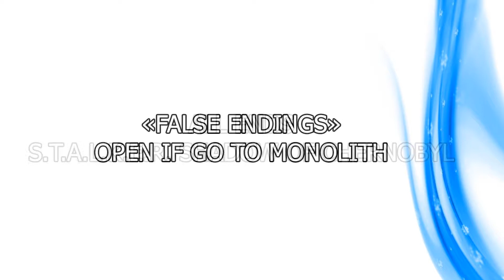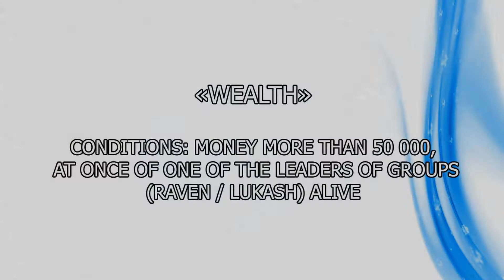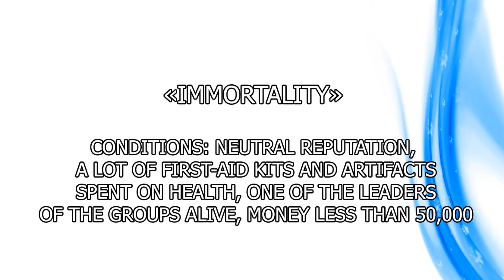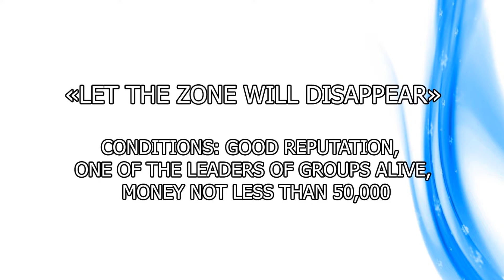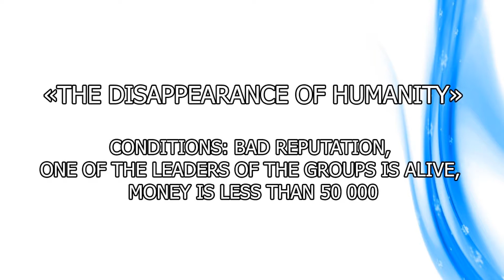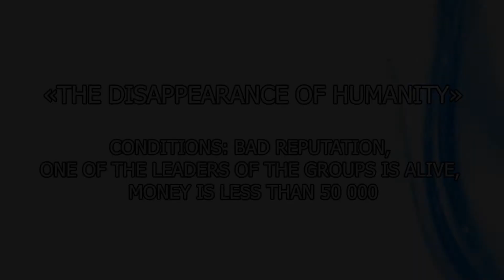All Endings S.T.A.L.K.E.R Shadow of Chernobyl + condition | Part 1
Endings
In total, the game has seven endings, two true and five false.

Notes and facts
Initially, it was required to make a wish: “Immortality” - executed if the player kept too much or avoided critical situations; "Power" - is executed if the player bought too many weapons.
In the commercials, the size of the Monolith is much larger than in the game.